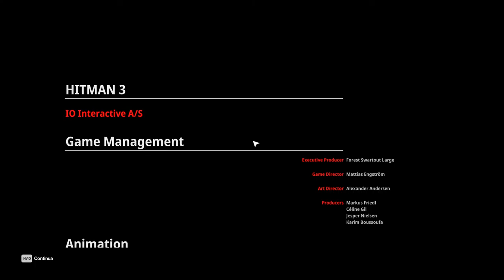Hitman 3 - Monti Carpazi